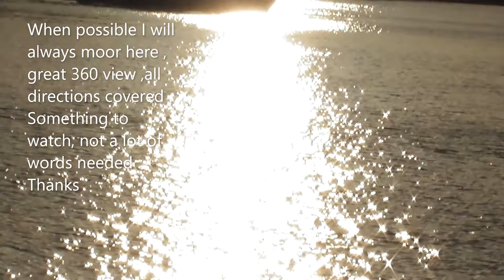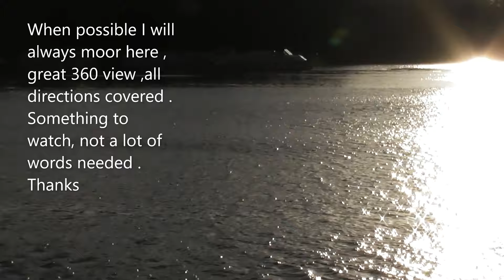Norfolk Broads Salhouse my happy place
Norfolk Broads Happy days